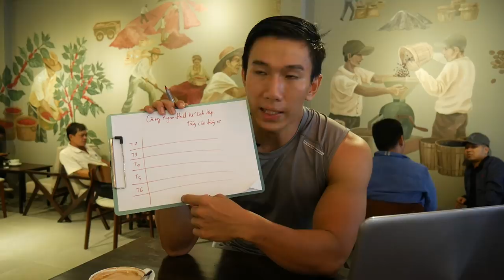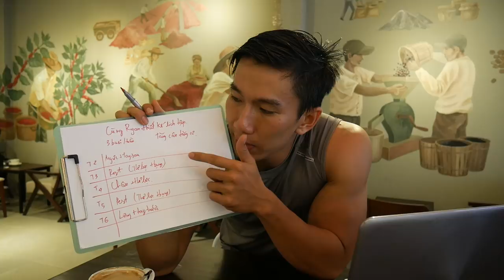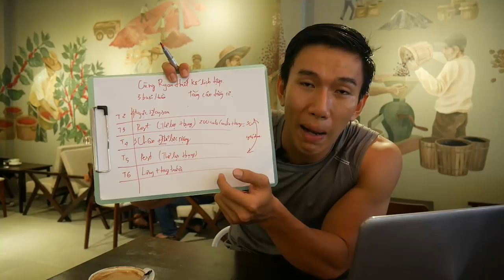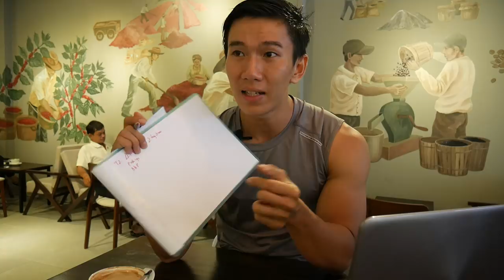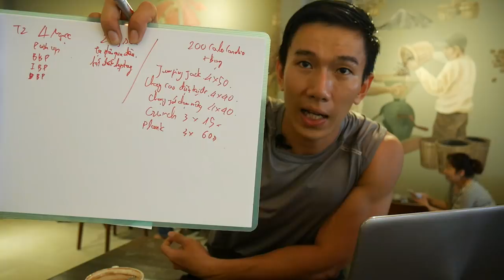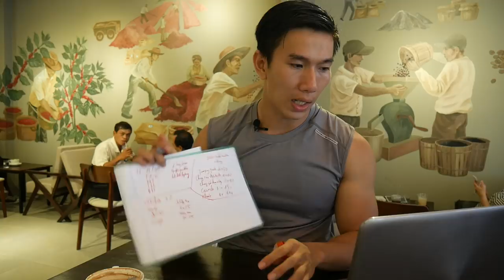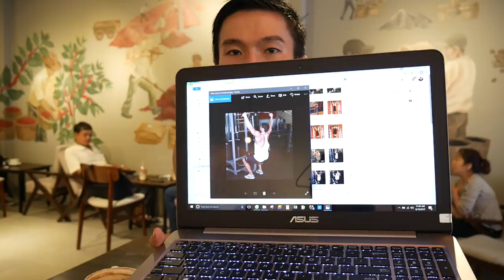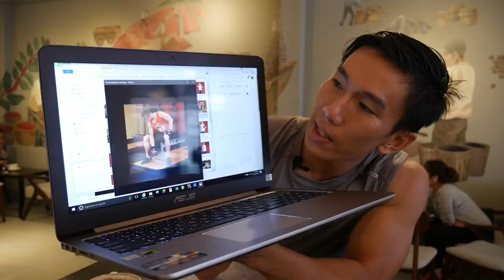Lịch Tập Tăng Cơ P01-A - Cùng làm với HLV Ryan Long Fitness